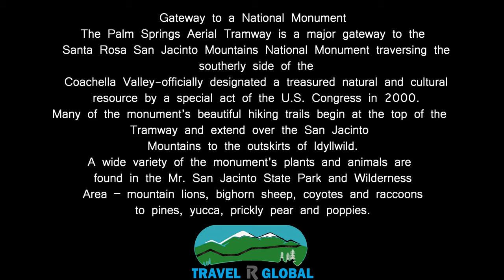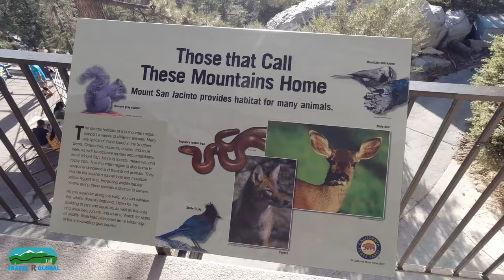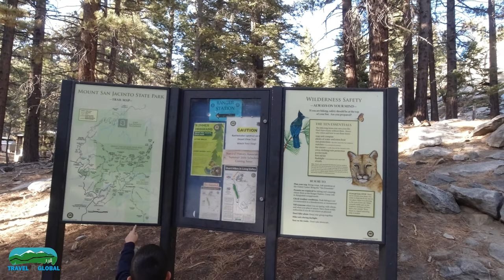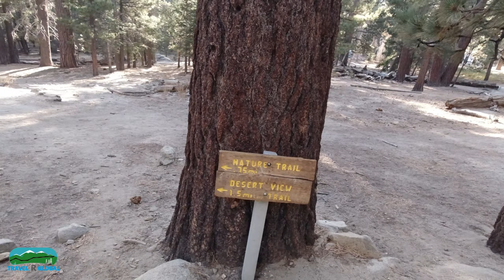The Palm Springs Aerial Tramway.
Gateway to a National Monument

The Palm Springs Aerial Tramway is a major gateway to the Santa Rosa San Jacinto Mountains National Monument traversing the southerly side of the Coachella Valley-officially designated a treasured natural and cultural resource by a special act of the U.S. Congress in 2000.
Many of the monument’s beautiful hiking trails begin at the top of the Tramway and extend over the San Jacinto Mountains to the outskirts of Idyllwild.
A wide variety of the monument’s plants and animals are found in the Mr. San Jacinto State Park and Wilderness Area – mountain lions, bighorn sheep, coyotes and raccoons to pines, yucca, prickly pear and poppies.